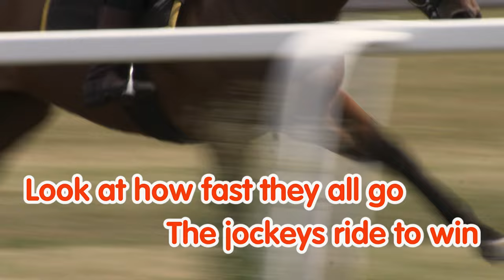Racehorses Song 🐎 | Tractor Ted Sing-Along 🎶 | Tractor Ted Official Channel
Let's sing-along with our loveable little green tractor. In this brand new sing-along video we join together on the farm to sing the Racehorses Song 🐎. Tractor Ted introduces young children to life on the farm from the big machines in action to the animals that live there!

NEW EPISODES AVAILABLE NOW ON TED TV
for our full and NEW episodes.

Tractor Ted™ - everyone’s favourite children’s character with his real life stores and adventures from the farm.
See tractors, diggers and big machines on the farm and in the fields as they work through the seasons planting and harvesting our food and helping care for the farm animals.
There are songs to sing along to, friends to meet (including Les, Farmer Tom, Midge the dog and Merlin the pony) and plenty of funny things that can go wrong! It’s the perfect treat for young children – real life farming stories mixed with animation and giggles! They will watch it again and again and again!

for the world of Tractor Ted.